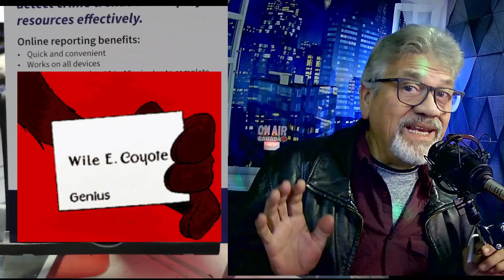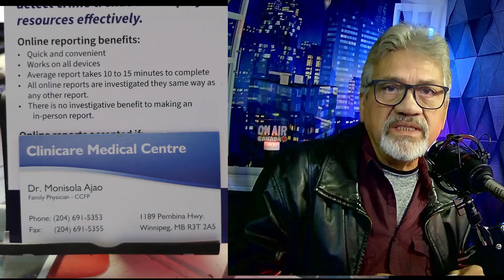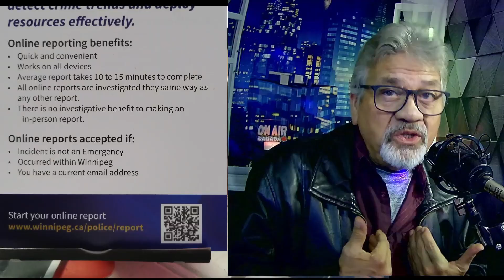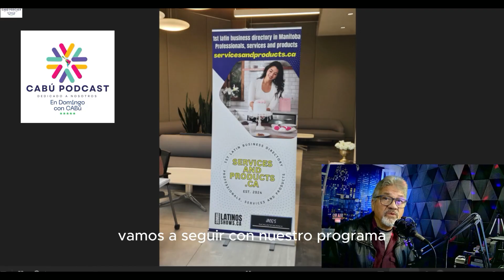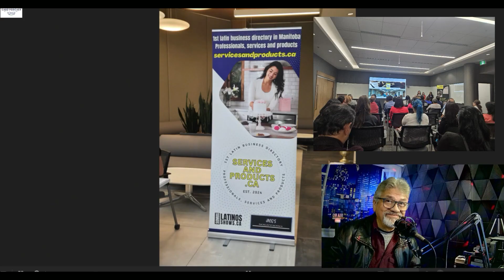Hoy somos; mañana quien sabe. ¡No estás para aguantar tonterías de nadie! Te2 EP7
"Bienvenidos a nuestra aventura en Winnipeg, Manitoba, donde documentamos al estilo "Podcast" el desafío de adaptarse a la vida en un lugar con clima extremo, especialmente para nosotros, los latinos. En cada video, compartimos información útil, historias de éxito, entrevistas con invitados inspiradores, y consejos para construir una vida plena y feliz en Canadá. Nos enfocamos en levantar el ánimo, crear comunidad, y demostrar que, con perseverancia, es posible prosperar y sentirse en casa en un país tan diverso. ¡Acompáñanos en este viaje de aprendizaje y crecimiento!"